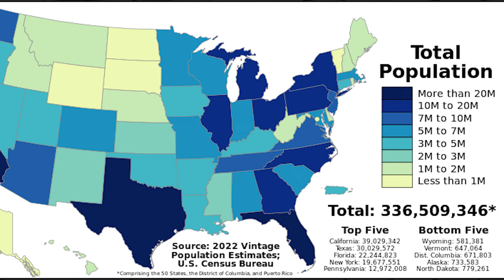WHO'S FAULT? REPUBLICANS OR DEMOCRATS???